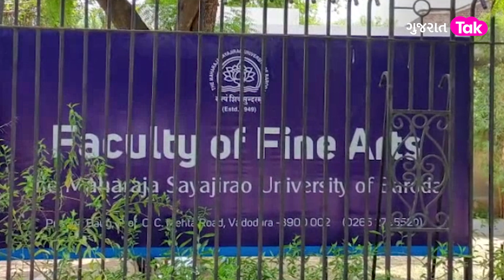Gujarat News: Central Vista ની દિવાલો પરની કૃતિ Vadodara ના કલાકારો કંડારશે | Gujarat Tak